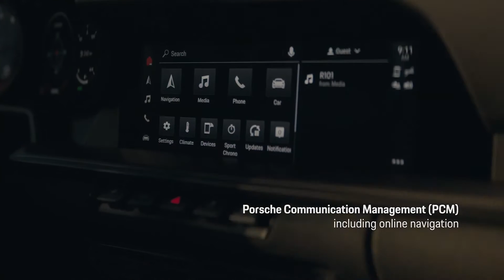Zuwachs für den 992 Elfer: die neuen Porsche 911 GTS-Modelle!